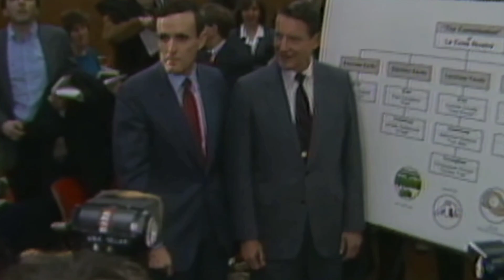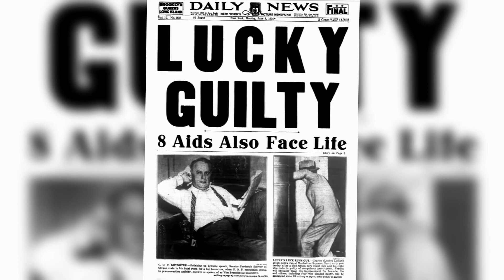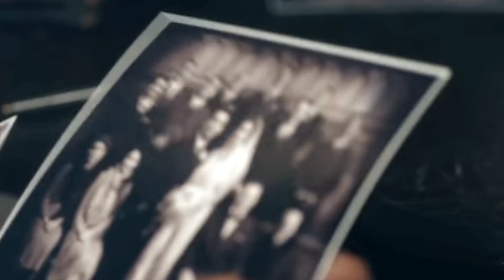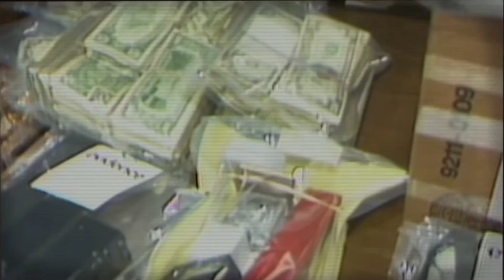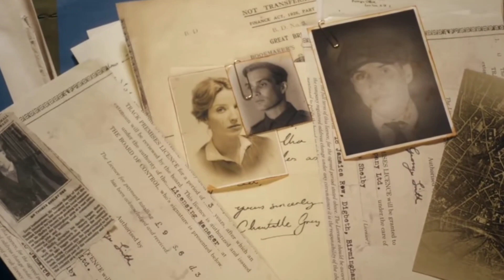9 Crazy Rules Mafia Members Have To Follow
9 Crazy Rules Mafia Members Have To Follow

Welcome to The Crime Analyst!

🎥 Videos about True Crime, Corruption, Mafia, Prisons and more
🎨 Written, voiced and produced by The Crime Analyst